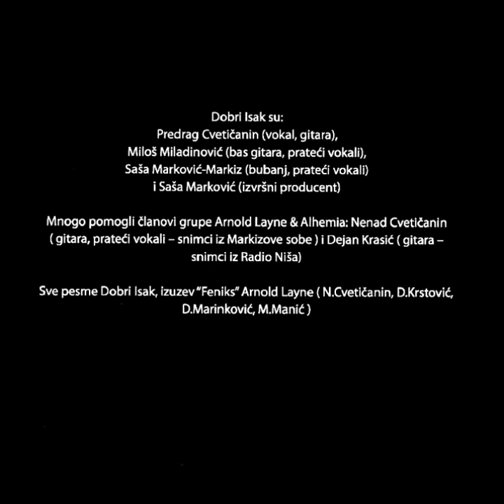DOBRI ISAK - Mi plačemo iza tamnih naočara (1983-86)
In late 1983, Predrag Cvetičanin (guitar, vocals) with Zoran Ðorđević (guitar), Branko (bass guitar), and Boban (drums) formed the band DOBRI ISAK. Having performed at minor local clubs, the band recorded a home made demo recording, however, the lineup dissolved during the Summer of the following year. After several months, Cvetičanin, with bassist Miloš Miladinović, and drummer Saša Marković "Markiz", reformed the band. In the period of 1984 and 1985, Nenad Cvetičanin, Predrag's brother, also became a member of the band. He joined the band while his own, Arnold Layne, was on hiatus.
Together with Nenad Cvetičanin, the band recorded their first and only studio album Mi plaèemo iza tamnih naoèara (We Cry Behind Dark Glasses), released in 1986 by the Niš Student Cultural Center (SKC), being the first release of the Studentkult production, which released an array of musical and literary releases. The album, released on compact cassette only and printed in a limited number of 100 copies,[1] had been distributed by the Ljubljana ŠKUC, and rapidly sold out.
The band presented their new material to the Niš audience, also performing at the 1985 Serbian Youth Festival in Knjaževac, winning the Best Performance Award, and gaining the opportunity to appear at the Dani Novih Omladinskih Novina in Split on Summer of the same year. After the Split performance, the band appeared with several other Niš bands at the Pozdrav iz Niša manifestation in Skopje. In a short period of time, the band had another performance in Skopje, appearing as guests at the first solo concert of the band Padot na Vizantija.
During the late 1985, the band performed at the Rock Bands Festival held at the Belgrade Dom Omladine, and on early 1986, the band had two appearances at the Zagreb alternative rock festival Yu Rock Moment, on March in the semi-final, and on May at the festival finale, held at the Republic Square, performing with Let 3, Oktobar 1864, and Mizar. During 1986, Predrag Cvetièanin produced the recordings for the Niš New Romantic band Romantiène Boje, even singing part of the lead vocals on the track "San" ("A Dream"), but the recordings were never released due to the unsuccessful negotiations with PGP-RTB.[2]
Dobri Isak performed until June 1986, when they held their last concert at the Niš Synagogue, appearing with Arnold Layne and Mizar, after which they decided to split up. On December 2009, the indie record label PMK Records re-released Mi plaèemo iza tamnih naoèara with seven additional bonus tracks consisting of unreleased material.[1] The following year, on June 2010, PMK released the 150 copies limited edition reissue of the album, featuring an alternate album cover, with the band logo written in red, and a black CD.